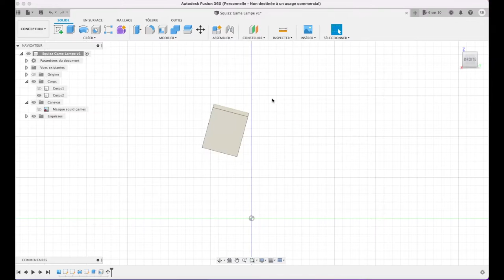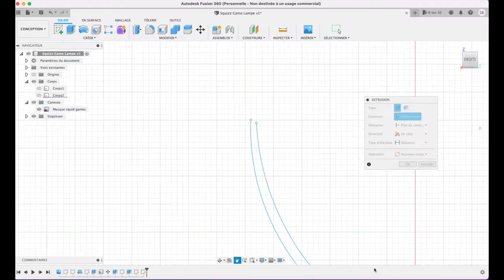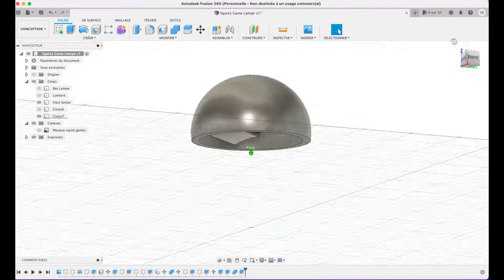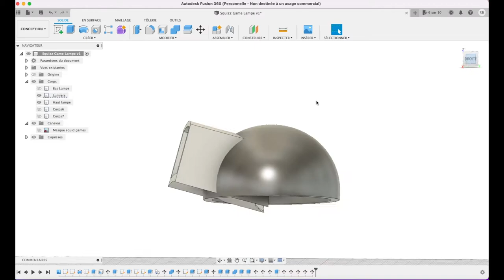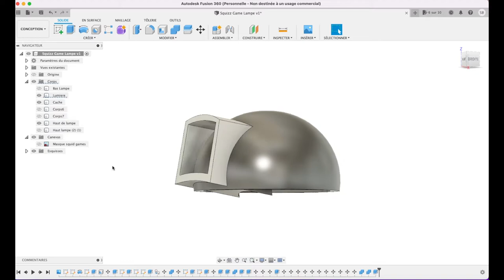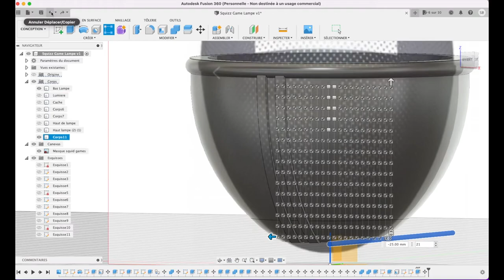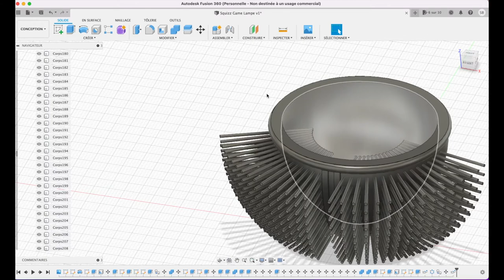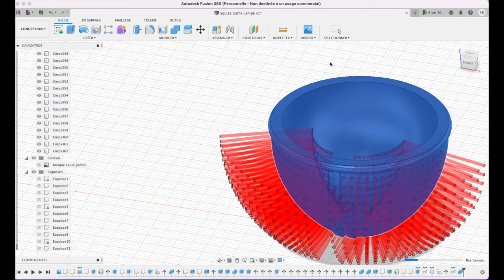Lampe Squid Game faite sous Fusion 360 Partie 1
Création :  Lampe Squid Game faite sous Fusion 360 Partie 1

Imprimante 3D : Zortrax M200

Filament : ABS Black